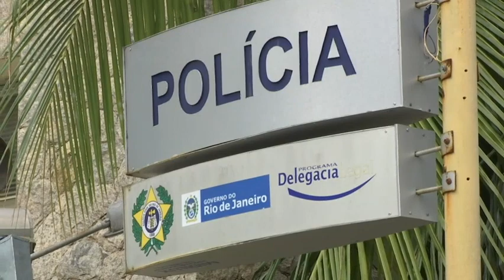Brazil Police: US Swimmers Lied About Robbery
A Brazilian police official told The Associated Press that American swimmer Ryan Lochte fabricated a story about being robbed at gunpoint in Rio de Janeiro. (Aug. 18)